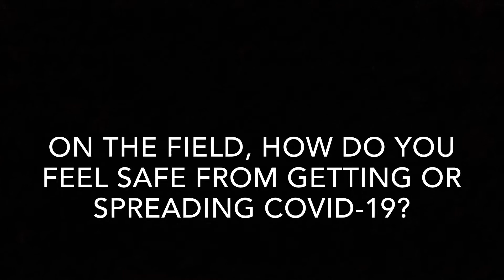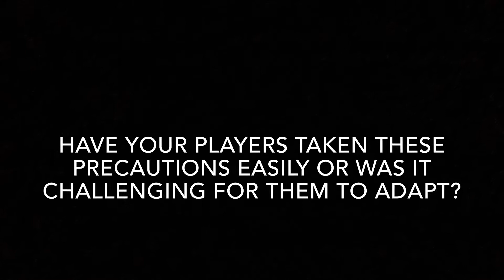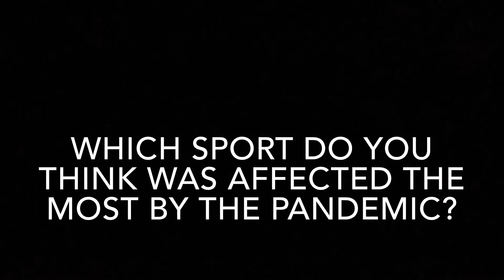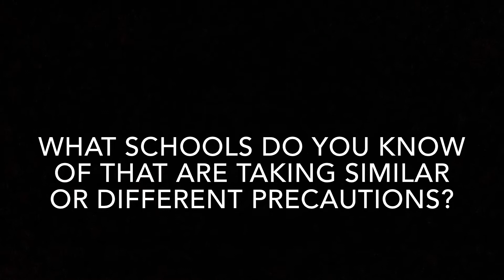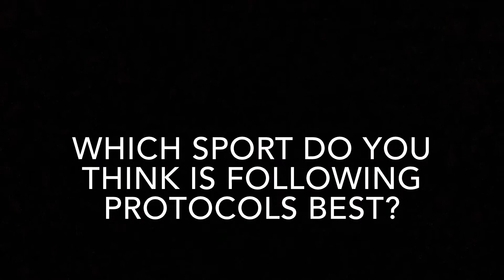Playing Through a Pandemic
Created by Genna Rauccio and Julia Silver